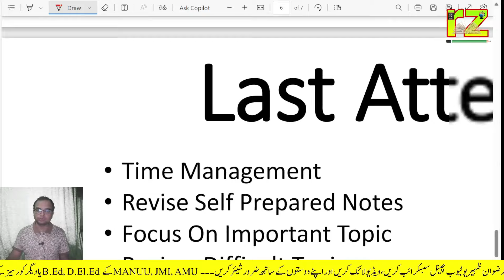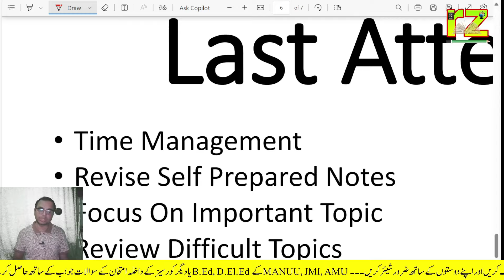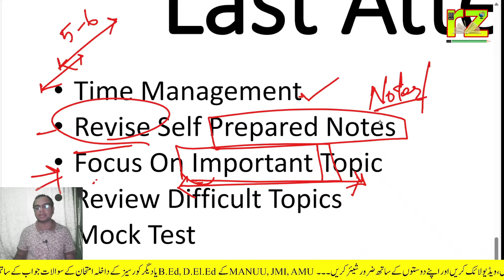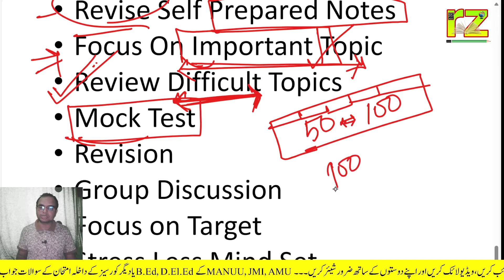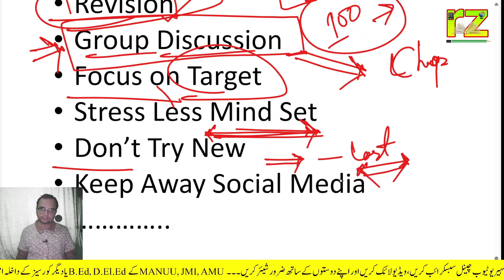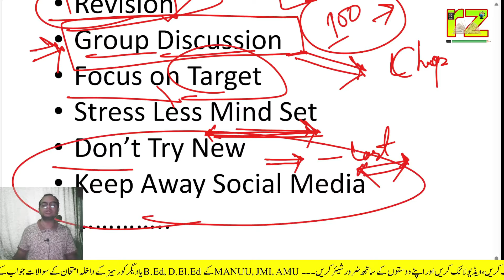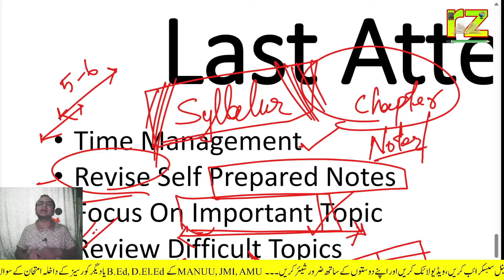Entrance Exam Last Moment Preparation